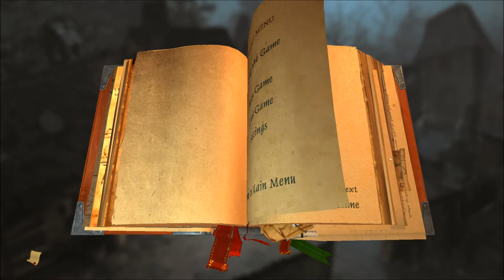Let's Play Book of Unwritten Tales 2 (Blind), Part 48: The Mayor of Somberville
Wilbur meets Tim Whale, mayor of perhaps the spookiest village in all of Aventasia.

The Book of Unwritten Tales 2 is a property of Game Arts and The Adventure Company. Thank you and have a haarrshot-gueila day.  :)